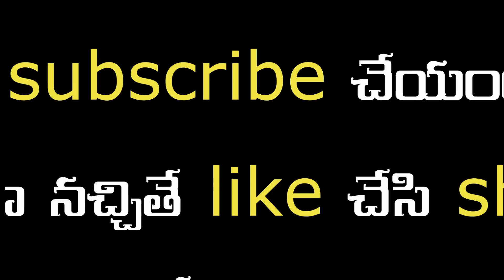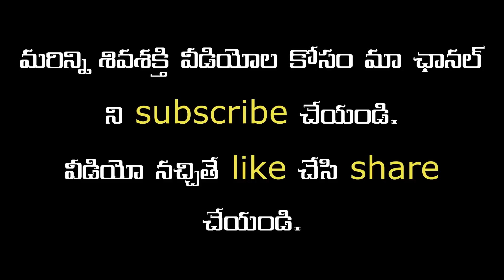వి.పి. రెడ్డితో డిబేట్ కి రెడీ అంటున్న కరుణాకర్|| karunakar sugguna|| shivashakthi.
IFSC: HDFC0009168

IFSC: HDFC0000045

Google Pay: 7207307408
Phone Pay: 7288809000 Follow Shiva Shakthi On